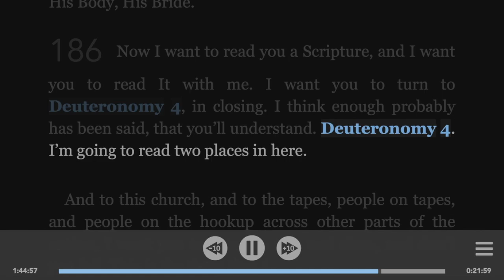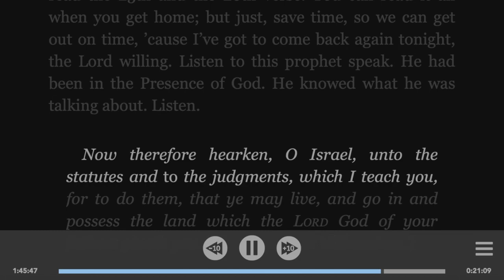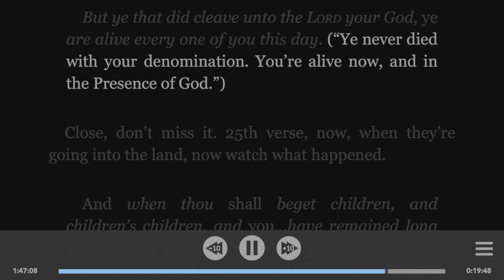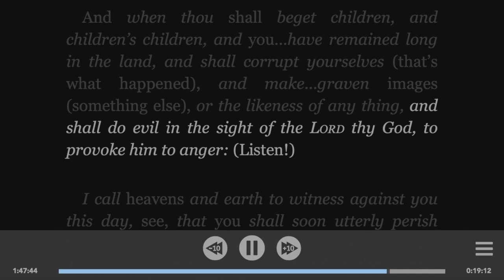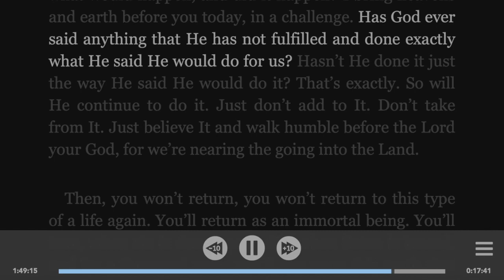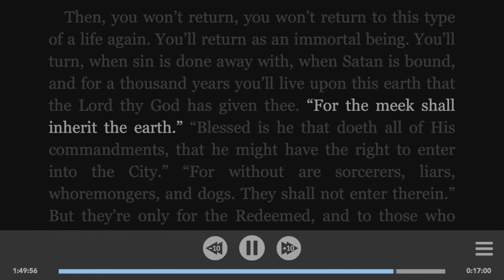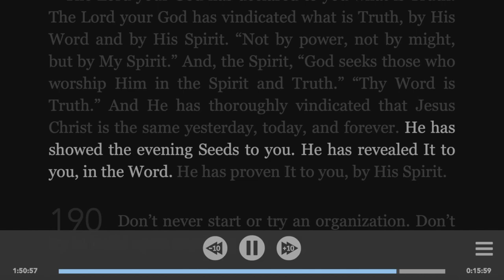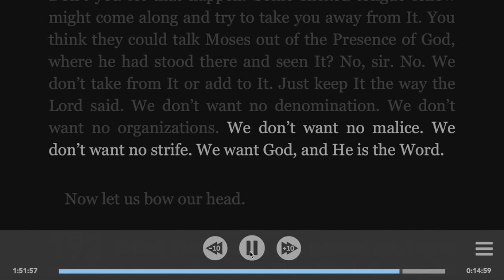March 21, Open Letter From Joseph Branham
March 20, Open Letter From Joseph Branham

Complete recordings are now archived in other foreign languages on Sierra Vista Fellowship . We are committed to putting our Pastor Brother William Marrion Branham back in your pulpits worldwide. We encourage you to keep watching for service schedules. Make your home a Tape Church! Thank you for visiting us today, may the God of our prophet the Lord Jesus Christ bless and keep you till we meet.